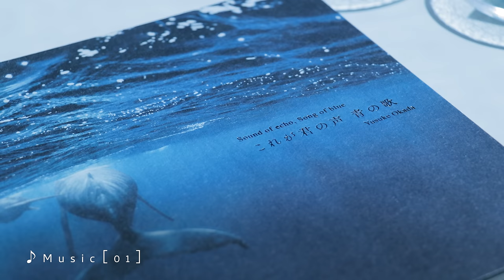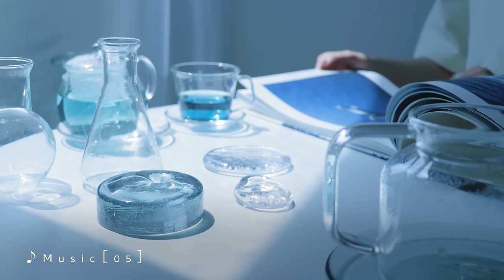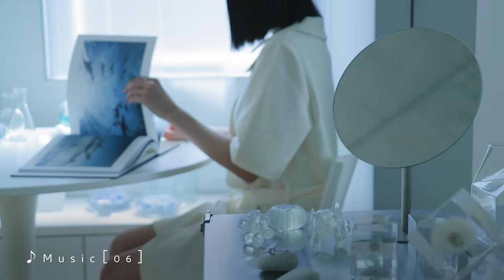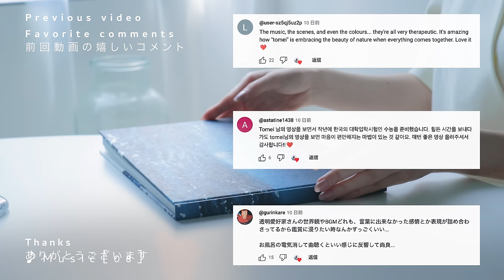🎵［Playlist］夏の日におうちで聴きたい透明感のある音楽。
夏。
季節はどこか儚く美しく。

いつも皆さんからのいいねやコメントを励みにして動画を作っています。

▷GOODS
動画内で紹介した本。
写真集「これが君の声 青の歌 -Sound of echo,Song of blue-」

0:00 Music［01］
4:19 Music［02］
6:37 Music［03］
9:26 Music［04］
11:55 Music［05］
14:51 Music［06］
17:37 Music［07］
20:32 Music［08］

▷Camera
Canon EOS R6

三脚 Manfrotto

▷Recipe Book

お仕事についてのご相談は上記WEBサイトより。

※Evoke musicはAI作曲サービスのため曲のタイトルがないものがほとんどです。
プレイリストではわかりやすく試聴いただくため番号表記で載せております。

We will only reply to what we can discuss.Sorry!